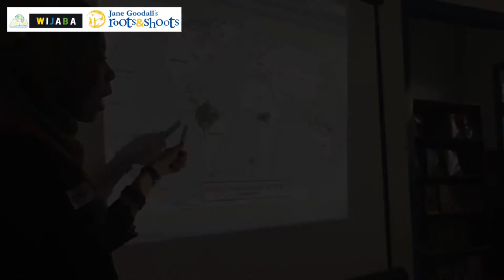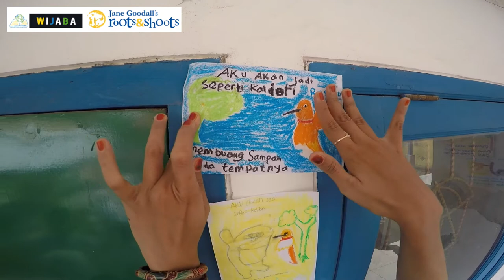WIJABA Roots & Shoots Week 2: I Will Be a Hummingbird